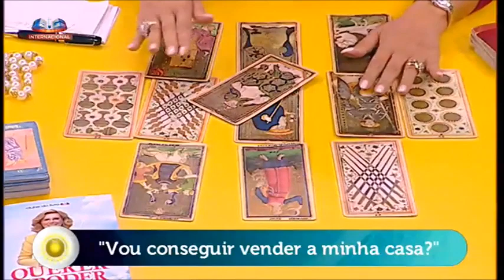Maria Helena - Consulta tarot - Vou conseguir vender a casa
Nesta consulta, temos uma senhora que esta a tentar vender uma das suas casas, mas esta com alguns problemas.

Veja as respostas do tarot!